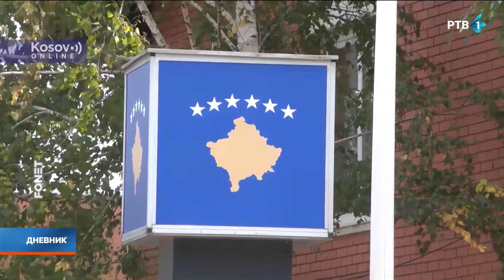Osmi dan blokade srpskih institucija na severu Kosova i Metohije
Tzv. kosovska policija osmi dan blokira zgrade srpskih institucija na severu Kosova i Metohije. Predsednik Privremenog organa opštine Leposavić Zoran Todić izjavio je danas, posle saslušanja u tzv.kosovskoj policiji na koje je pozvan zbog navodnog falsifikovanja dokumenata, da je u pitanju klasičan politički proces i udar na sve što ima veze sa Srbijom.